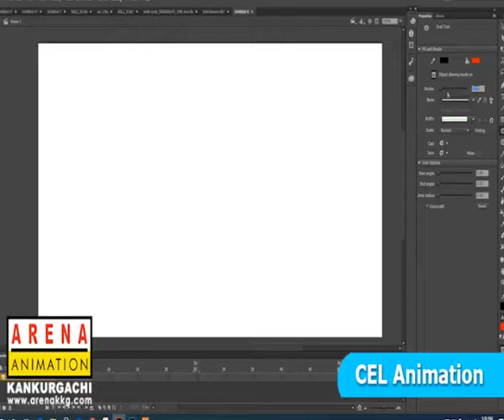CEL Animation | Arena Animation kankurgachi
Instagram:  @Arena Animation Kankurgachi Kolkata

Video: CEL Animation

Created: Nilanjan Banerjee 👨‍🏫 ( Faculty )

Details:
Cel animation is the art of creating 2D animation by hand on sheets of transparent plastic called “cels”.

Following a planning process, animators transfer draft drawings onto transparent sheets of plastic called cels. Each cel features one drawing with an outline on one side of the plastic and the color is filled in on the other.

These ‘cels’ are then placed over a background and photographed in sequence.

When played back at a speed of 12 or 24 frames they create the illusion of movement.

It’s rare for traditional cel animation to be used in modern productions since everything is digital now.

Although today’s 2D animation borrows many techniques from cel animation, the work is almost exclusively done on computers. Most 2D animations are still drawn by an animator but digital software is used to speed up the process.